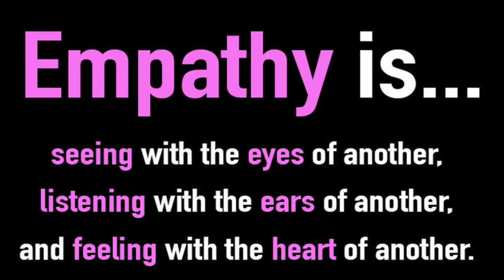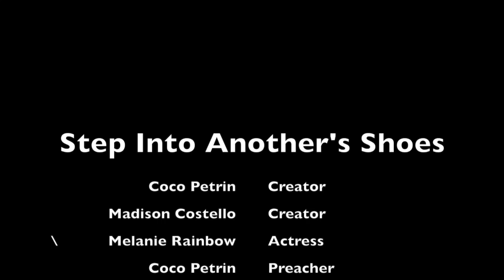Step Into Another's Shoes